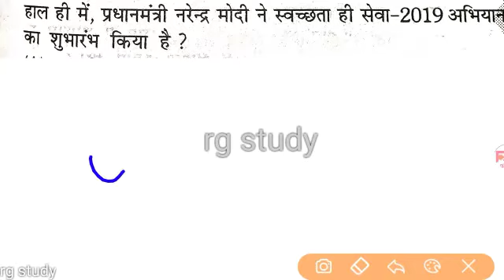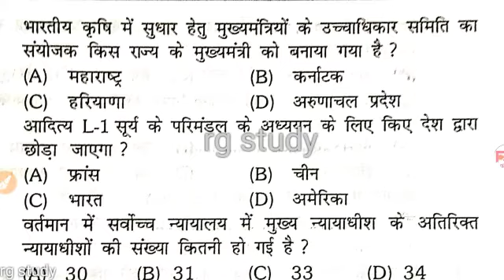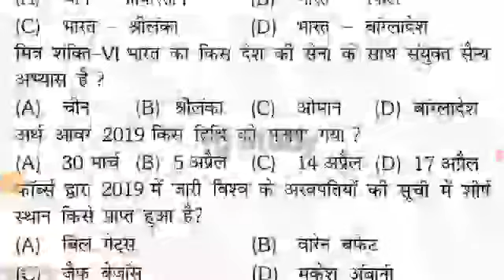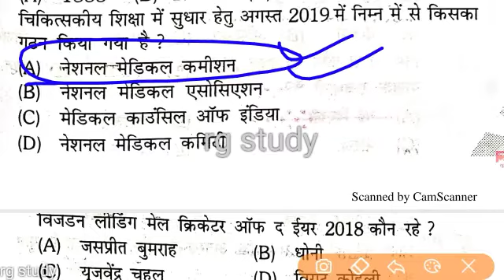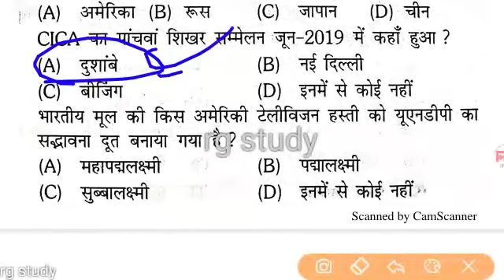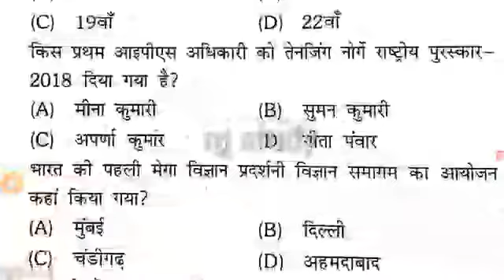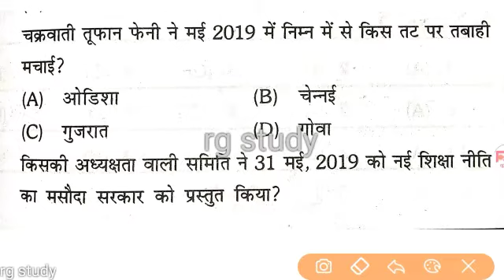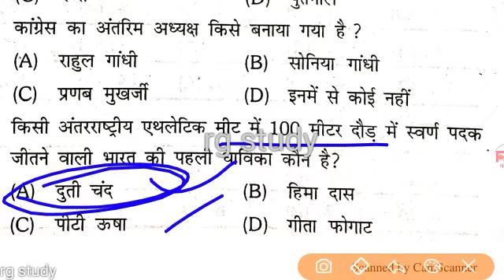Last 6 month current affairs// top 65+ most important for all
Rg study official public channel
All jobs news and preperation

contect with rg study link

current affairs ka video dekhane ke liye Link click kare dhanyavad 🙏👇👍 👍👍👍.

JULY MONTH 2019

AUGUST MONTH 2019